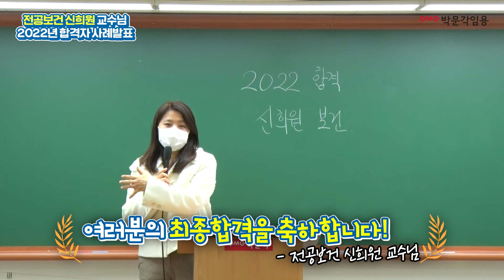[보건교사 임용 신희원 ] 2022학년도 교원 임용 시험 합격자 사례 발표 영상 1편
[보건교사 임용 신희원 ] 2022학년도 교원 임용 시험 합격자 사례 발표 영상 1편 영상입니다.